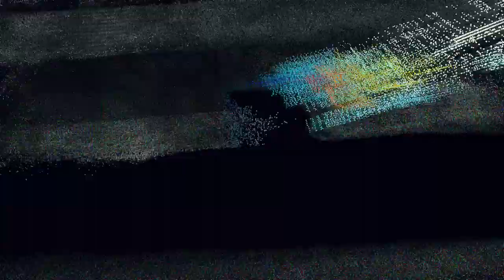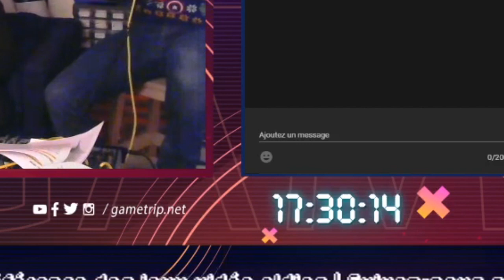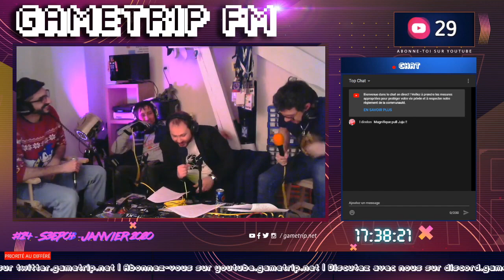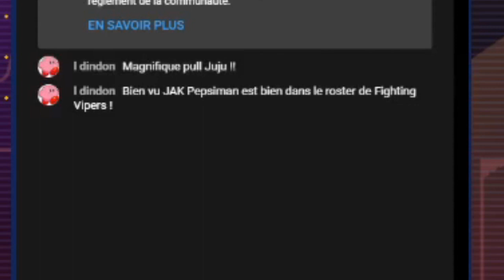I am Jesus Christ, LA SOLUCE EST DÉJÀ LÀ ! (Best-of GTFM #24)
Une émission en direct une fois par mois, vers le milieu du mois, avec les équipes de GameTrip.net, le site de référence des jeux vidéo oldies depuis 2006. Vous regardez le best-of de l'émission du mois de janvier

Générique by Mokbeatz et Jivé, jingles par Jivé